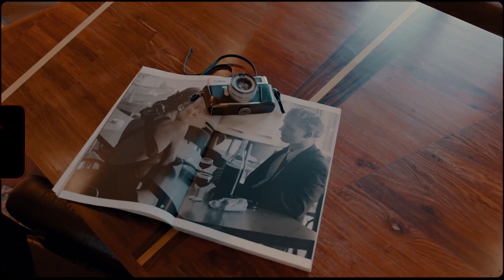July 4, 2023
Introducing 701 Nimes Rd Bel Air
Dolce Far Niente" or "sweetness from nothing" is joy derived from the simplest things in life.

7BD | 9 BA | 11,050 Sqft

You will lose yourself in the elegance of this Contemporary Tuscan masterpiece.

📍  Beverly Hills
John Campbell Group™️
💼 John Campbell DRE #01969583